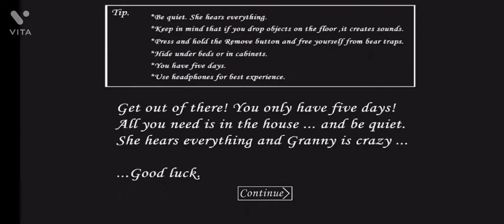playing granny chapter one